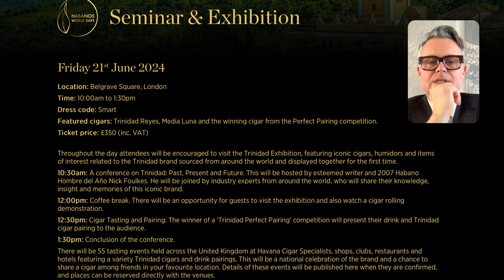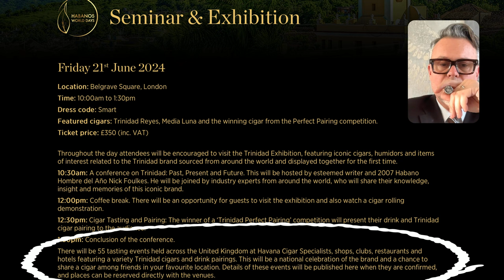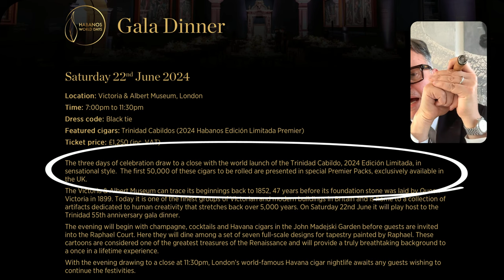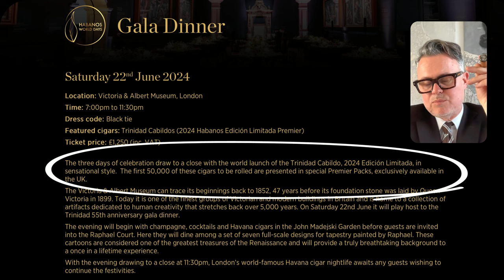HABANOS WORLD DAYS LONDON. 20-22 JUNE 2024. WHY YOU SHOULD ATTEND !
In June 2024, Habanos and Hunters & Frankau ( Habanos' sole distributor for the UK, Ireland and Gibraltar) are organising the Habanos World Days from 20th to 22nd of June. Here is the presentation of the events taking place.

P.S: In the video I am smoking a Montecristo Edmundo April 2022. Very tasty and creamy.